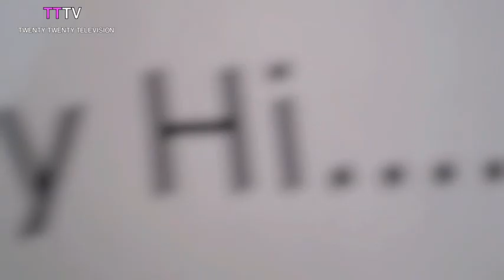TT Tuesday - Episode 11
8th March 2011

TT xxx